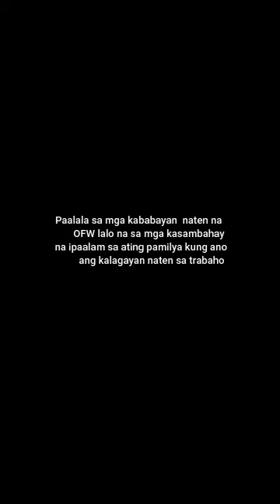ANONG GAGAWIN MO PAG GANITO ANG AMO MONG LALAKI?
CTTO: Renzy Xene nag work sya ngayon sa saudi arabia riyadh.